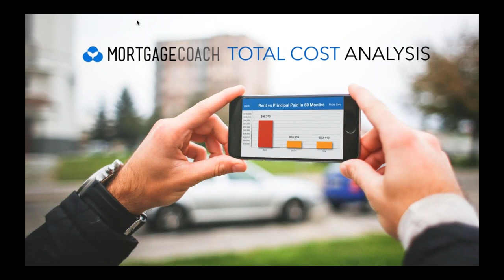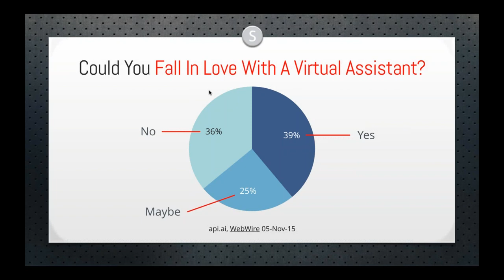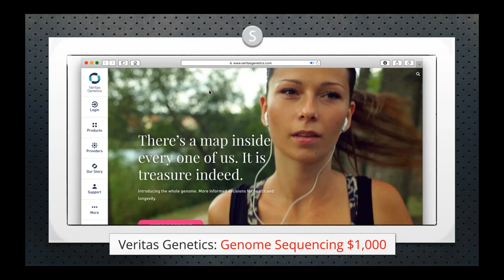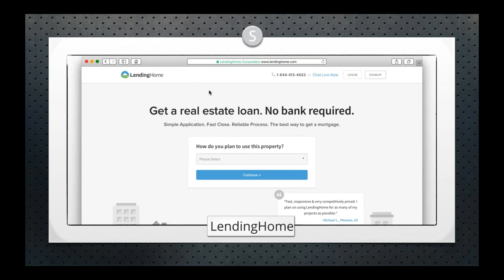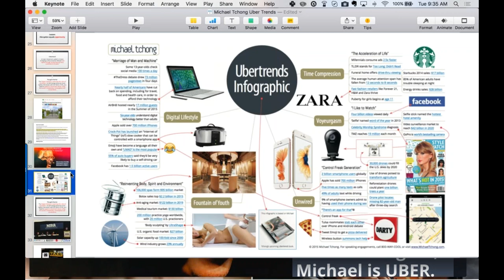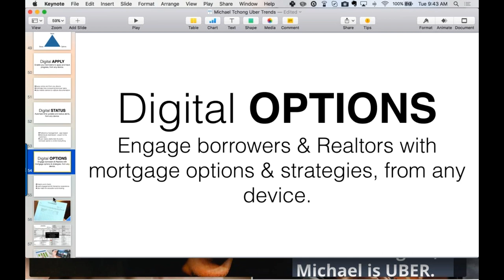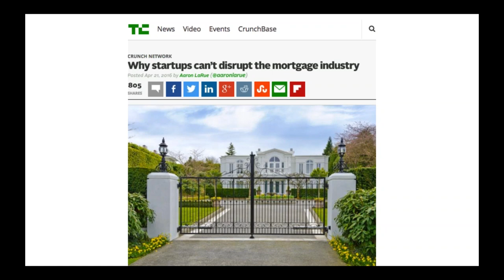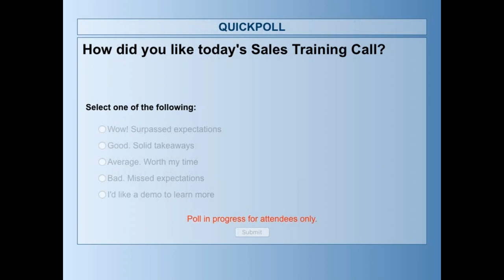Uber Trends with Michael Tchong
Mortgage Coach's CEO Dave Savage hosts the Tuesday Interview with Michael Tchong on Uber Tends. Michael is one of America’s leading trendspotter’s and he’ll be sharing his vision for the future of the mortgage industry.